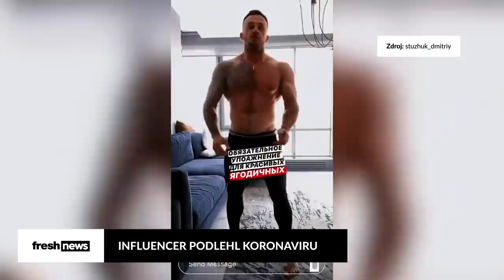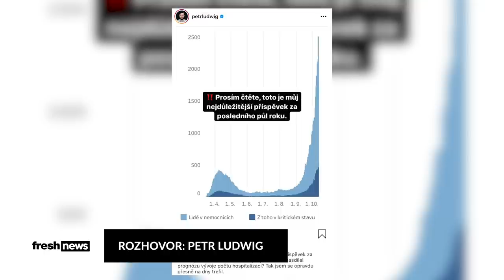Český rapper dostal 6 let natvrdo | Viktor Sheen vydal album roku! (RECENZE)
Odkazy na všechny novinky zmíněné ve videu najdeš v popisu níže.

Líbí se ti naše videa? ODEBÍREJ nás a nezapomeň, že freshnews vycházejí na našem kanálu každou středu v 18 hodin!